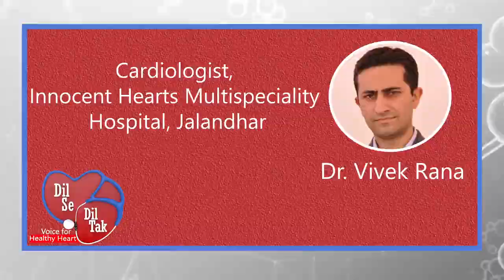Dr. Vivek Rana | Chandigarh | Dil Se Dil Tak healthy Heart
Dr. Vivek Rana Interventional Cardiologist, Innocent Hearts Multispeciality Hospital, Jalandhar will be one of the expert in the most popular and unique talkshow " Dil Se Dil Tak Healthy Heart " on Sunday 20th Nov 2022 at 12:30 pm on Zee Hindustan.